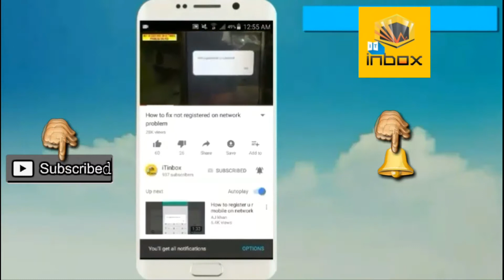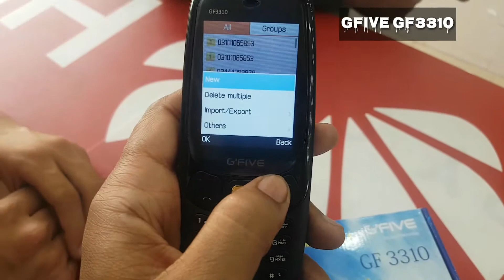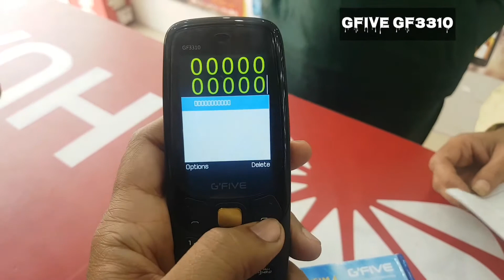Gfive GF3310 unboxing in urdu/hindi - 2,000 Rs - iTinbox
In this video i will show you gfive gf3310 4sim & 2sd card mobile phone...